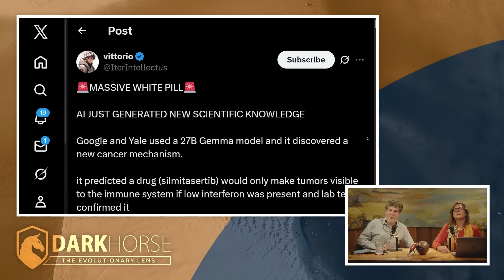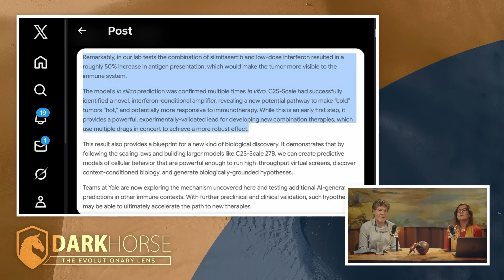Bret Weinstein on the Evolving Role of AI in Cancer Research | DarkHorse 297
AI has been used to predict potentially useful drug combinations to fight cancer. What does this mean for the future of medicine, and AI?

Join us on Locals! Get access to our Discord server, exclusive live streams, live chats for all streams, and early access to many podcasts

Our book, A Hunter-Gatherer’s Guide to the 21st Century, is available everywhere books are sold, including from Amazon (commission earned)

How a Gemma model helped discover a new potential cancer therapy pathway